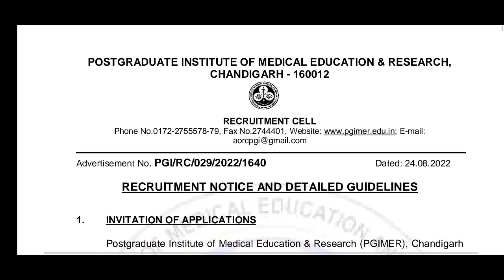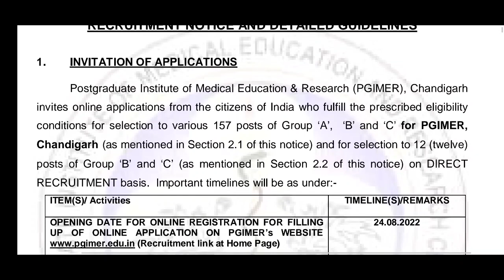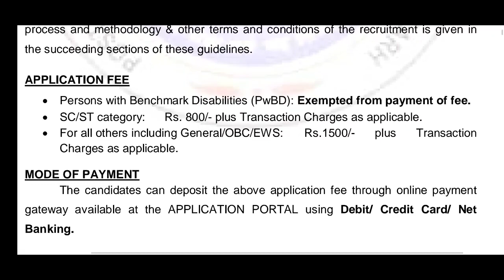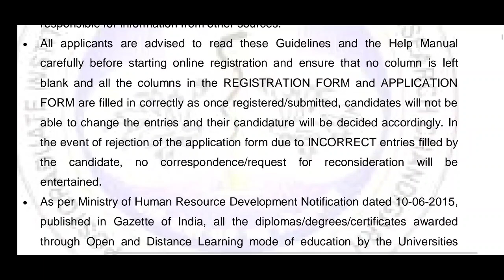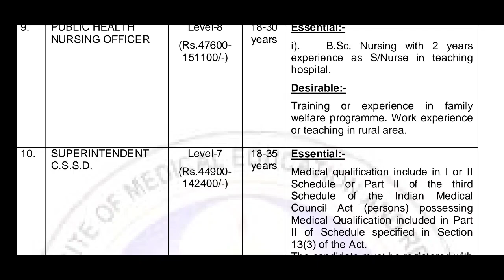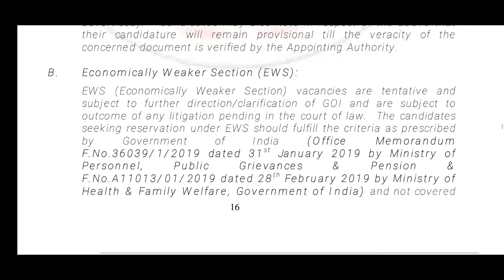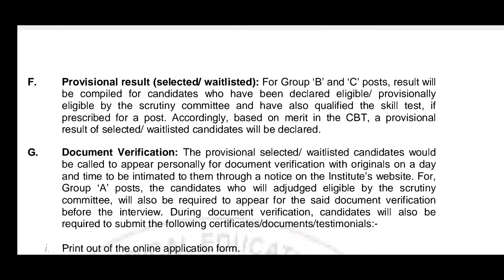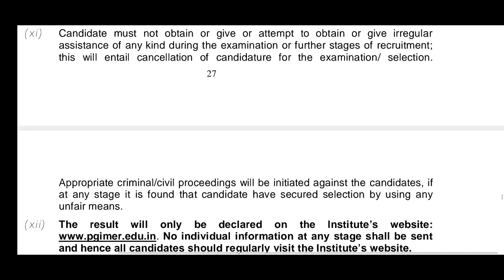NURSING OFFICER VACANCY PGIMER CHANDIGARH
video about nursing officer (PHN)
vacancy notification for PGIMER CHANDIGARH